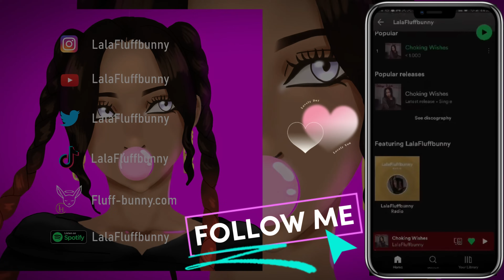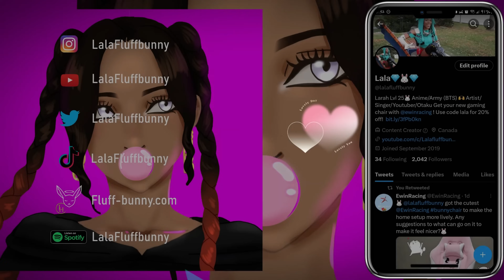His EXPRESSIONS I CAN'T 😭💖 | DEMON SLAYER 4: Training Arc Episode 4 Reaction | Lalafluffbunny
LISTEN to 'REBORN' 🦋🎵 EP

MY LINKS